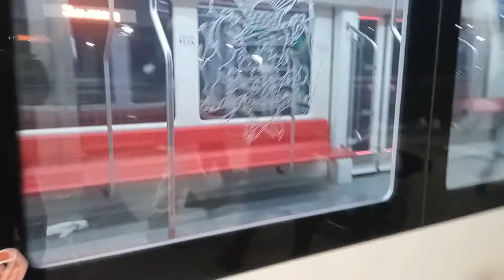поезда и снег